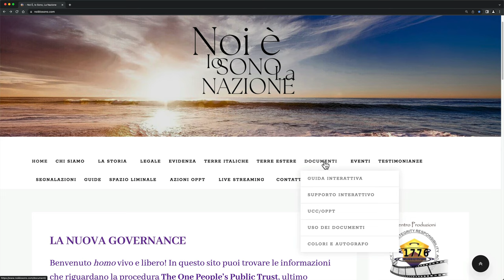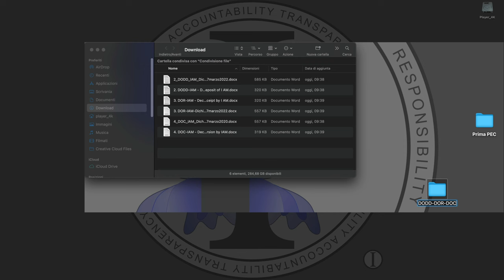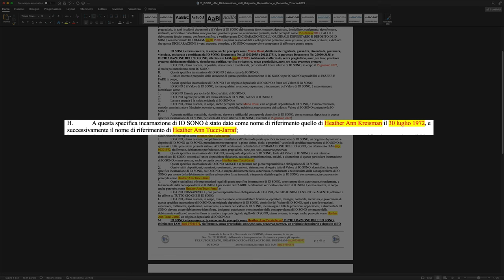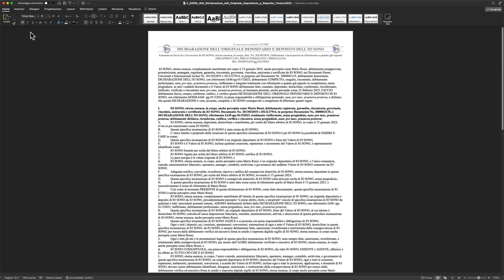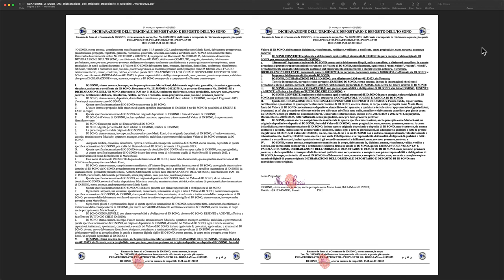Noi È Tutorial - Compilazione DODD-DOR-DOC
In questo tutorial con danilo d'antonio vedremo come compilare alcuni dei documenti necessari per l'invio della seconda PEC, in particolare vedremo: DODD - DOR - DOC
Per ulteriori domande sui documenti, non esitate a contattare i referenti delle vostre terre, saranno lieti di aiutarvi per ogni difficoltà.

Per altri contenuti visita il sito ufficiale Centro Produzioni Noi È TV OPPT1776

Capitoli:
0:00 Scaricare DODD - DOR - DOC
1:24 Come compilare la DODD
3:43 Esempio documento Scansionato